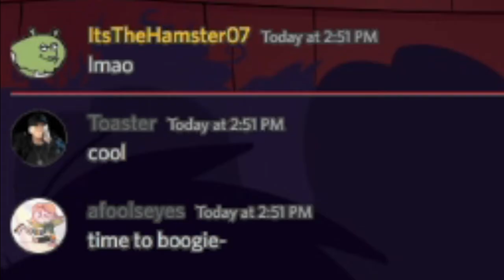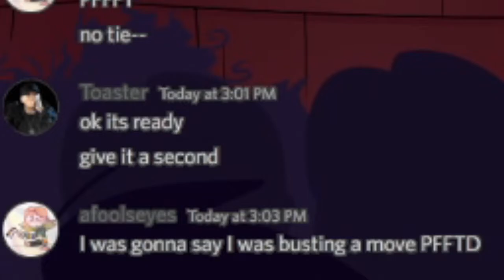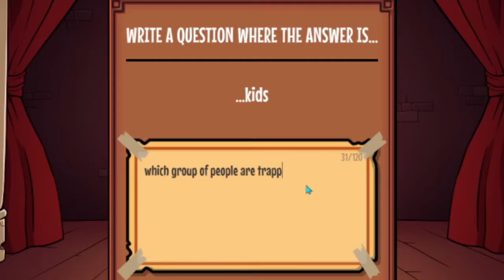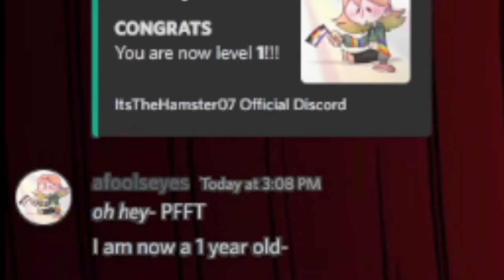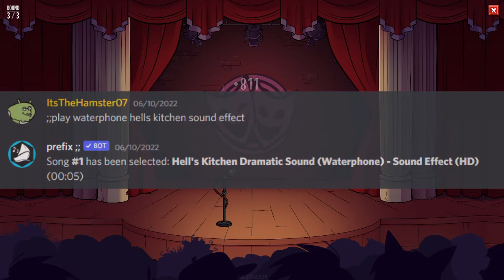I made my friends play Be Funny Now!...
I played Be Funny Now! again today, this time with some friends!

Hello! I'm just your normal ex-fetus making youtube content. I aim to post videos once a week- every Saturday.